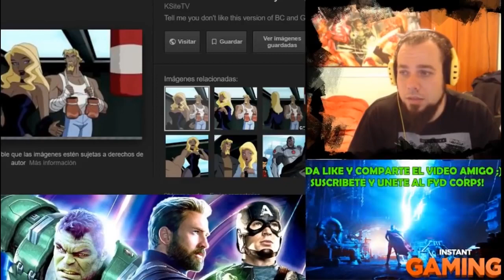¡ESTO NO ES RACISMO! ¡BLACK CANARY será interpretada por Jurnet Smollett-Bell! Opinión sincera...